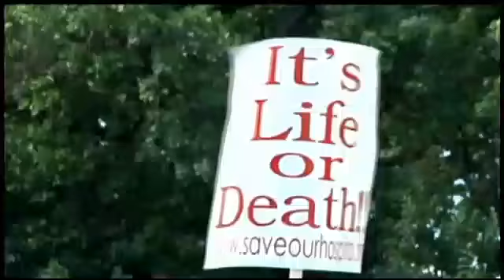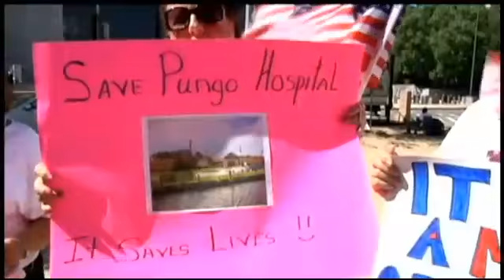Belhaven mayor completes march to DC, rallies to save hospital